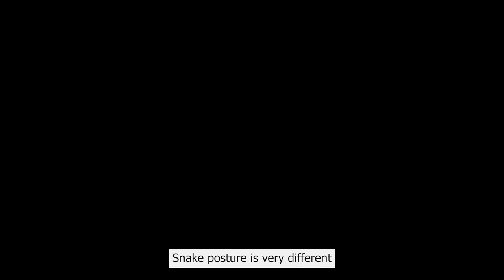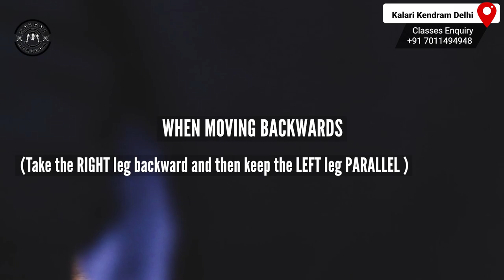GAJA VADIVU - LIVE CLASS EXPLANATION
We believe in the concept of deep knowledge leading to permanent strong roots.
 Thus ,Kalari Kendram Delhi works diligently to get the basic movements of the students crisp and clear.

So , we have come up with yet another series :
"LIVE Class Explanations" where we record and put the real session of detailed teaching of a particular movement of Kalaripayattu.

In the video : Gaja Vadivu stance explained in maximum detail for your easy learning.

For Online classes:- @KalariKendramDelhi